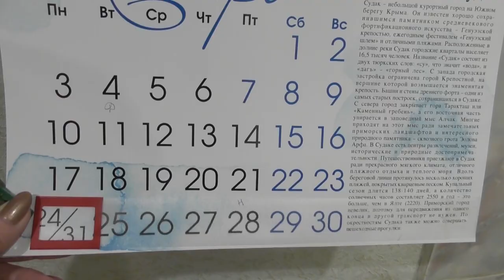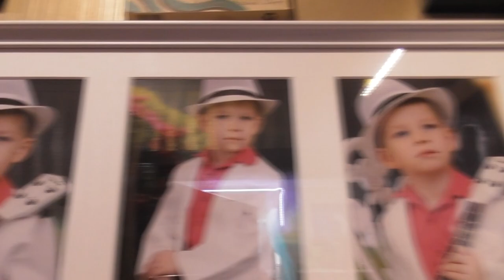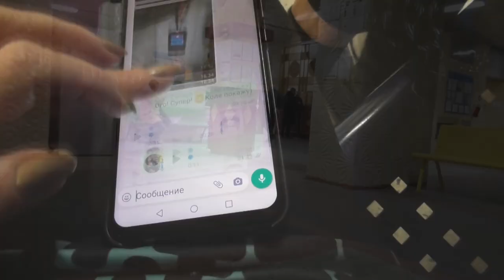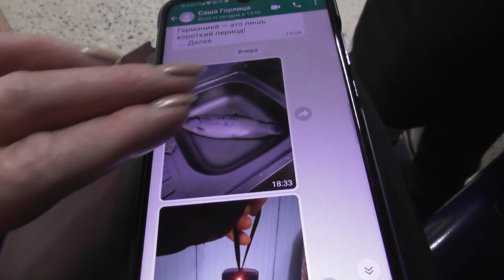VLOG/ МЕСЯЦ НЕ ВИДЕЛИСЬ/ Я ДУНЮ ЗАРАЗИЛА/ 31 января 2022